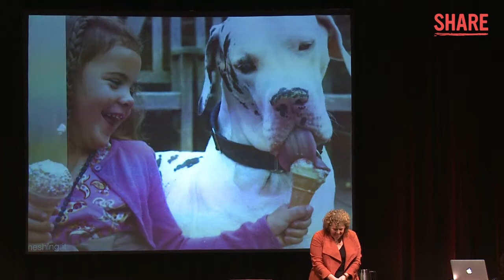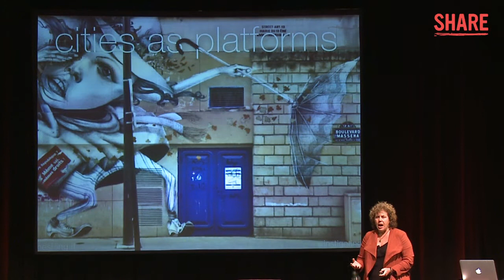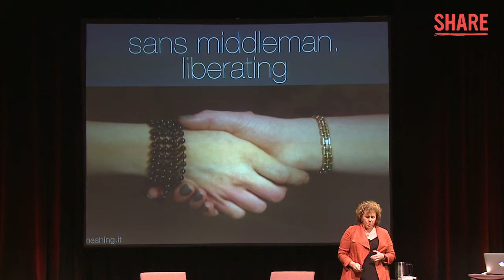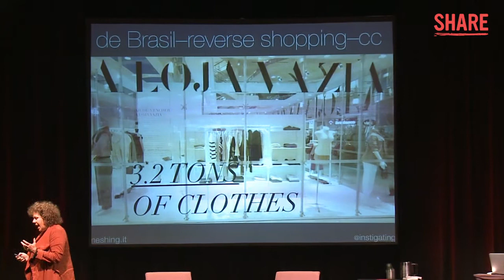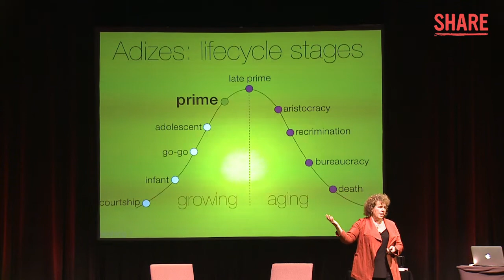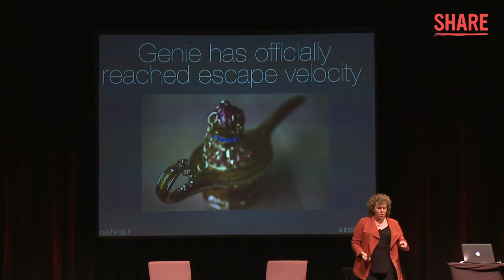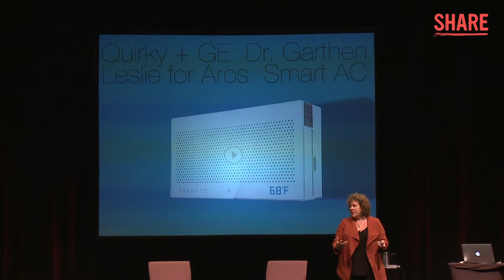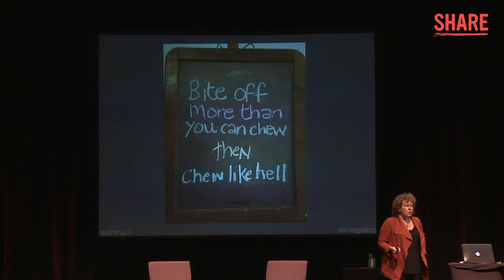Lisa Gansky: SHARE Conference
Lisa Gansky, Founder of The Mesh, speaks at 2014SHARE on the state of the sharing economy.

SHARE is a two-day conference presented by Peers and SOCAP (Social Capital Markets) that will catalyze the sharing economy. This event brings influencers from corporate, government, startups, and non-profits together with sharing economy leaders to learn, hear new ideas, and find new collaborators on the road to the new economy.